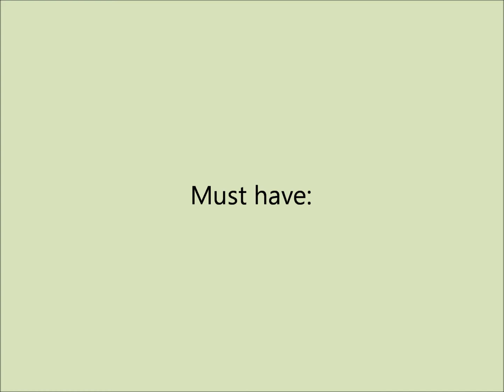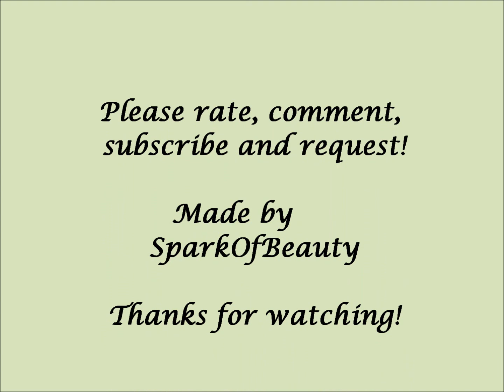Trend alert - Beginning of 2011 boots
Trend alert - Beginning of 2011 boots - Mush have of the season. I don`t own the picture. I`m not paid for this video. Education purpose only!